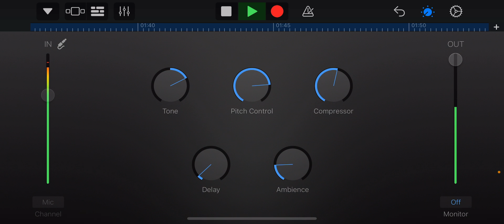Same Routine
Freestyle